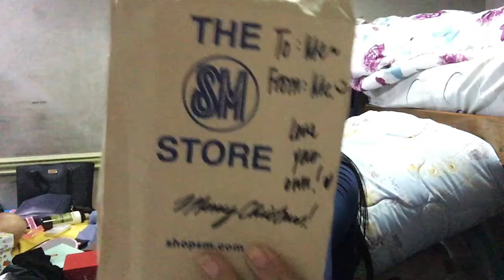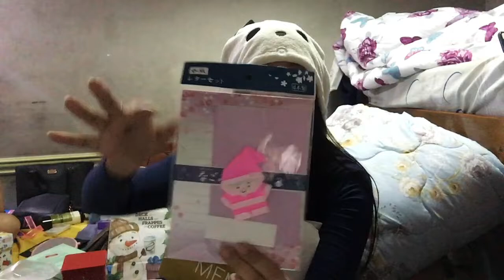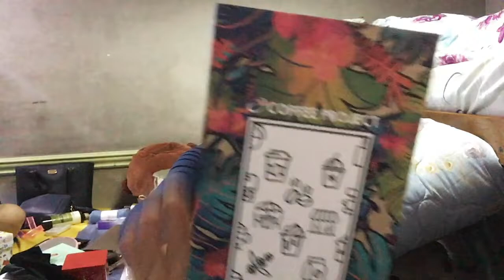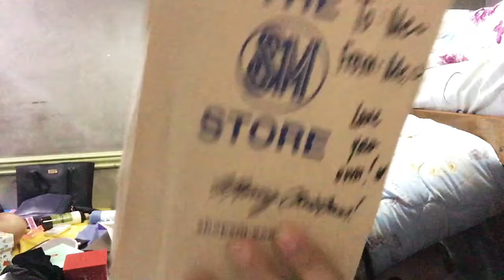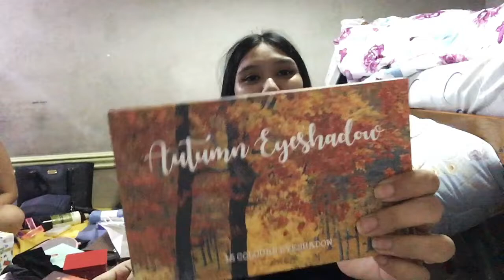What I Got For Christmas 2019!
Shoutout ulit sa madumi naming kwarto sharot hahahha! Thank you to everyone who gave me gifts for this Christmas 2019, love you all! ♥